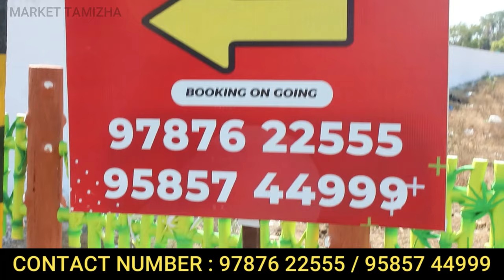5 லட்சம் இருந்தாலே இடத்துடன் சொந்த வீடு கட்டலாம் | low budget land for sale in Coimbatore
5 லட்சம் இருந்தாலே இடத்துடன் சொந்த வீடு கட்டலாம் | low budget land for sale in Coimbatore

1000 properties.
SRI SAKTHI GANESH GARDEN-PHASE-3,
KOVILPALAYAM.

Hello,Sir/Madam.,
SAKTHI GANESH GARDEN PHASE-3, Kovilpalayam.
This project is located on Sathi NH Main Road Facing.
It's a total project of 20 acres.(600 above the plots)
It is surrounded by houses, hospitals, schools and colleges.
Not only the plots, but also the houses are designed in a way that you like.

SITE ADVANTAGES*:
• Railway Station : 20 Km
• Gandhi Puram : 18Km
• Saravanampatti : 8Km
• Airport : 10Km
• Tidel Park : 12Km
• Prozone Mall : 10Km
• Aditya college: 3Km
• Info College: 2 Km
• Kurumbapalayam: 3km
•Niruthi arts&science: 8k

AMENITIES
• Gated Community
• Garden with play ground
• Vasthu Compliant
• Centralized Park
• CCTV Surveillance
• Tree plantation
• Street Light
• Water Connection
• 40Ft, 30Ft, 23Ft TAR roads in the Layout
• 24 X 7 Security